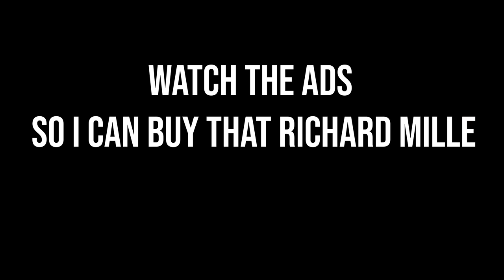I Went To LA To See A Drill Rapper Asian Doll *I think she likes me 😍*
Asian Doll
Living With Drill Rappers for 24 Hours... *Gone Wrong*
I Set Up A Drill Rapper *Plot Twist*
I Took A Drill Rapper On A Date *Plot Twist*
McQueen
McQueen - I Need A Girl... Feat. BrentonSoReal
GUNNA PICKUP LINES!!! 🐍🐍
OldMcQueenReactionChannel
Asian Doll Gets TRIGGERED After NY Dudes Call Her Music TRASH!
WatchItWithMcQueen
Lil Durk - Barbarian (Official Video)
LIL DURK: MILLION DOLLAZ WORTH OF GAME EPISODE 157
Sha Ek - NO LETTIN UP (Official Video)
Kay Flock
Kai Cenat answers if NBA Youngboy Dissed him + Speaks on Lil Durk, A Boogie, Polo G, Michael Jackson
Kenzo B - Bump It (official Video )
Dougie B
Asian Doll
Kenzo B
Dougie B
Kay Flock
buba100x
Tdot2Oppy
Kay Flock
Bando Ptz
Lee Drilly
King Von
Dthang
kay flock
Kai Cenat
PontiacMadeDDG VLOGS
DJ Akademiks
bronx drill
buba100x
family
friendly
Quelly woo x Set Da Trend - GRAVITY
buba100x
POP SMOKE
Adin Live
DemonChild
Lee Drilly x E-Wuu - “BET”
Lee Drilly
DThang Gz
Yus Gz
Fucious Tv
Kay Flock
Kay Flock - Is Ya Ready
bronx drill
Telling Drill Rappers Their Music Is Trash
FAMILY